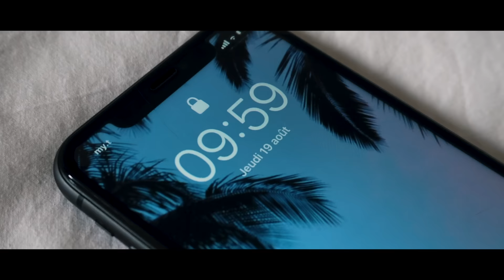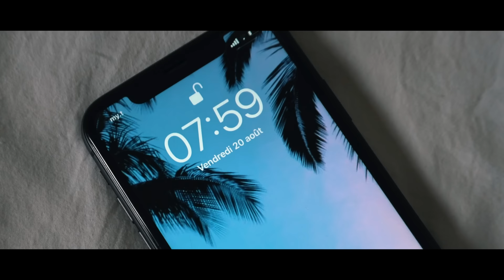Ingra - Jason Heerah & Otentik Groove (feat Désiré François) Official Video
Song: Ingra
Artist: Jason Heerah & Otentik Groove (feat Desire Francois)
Auteur/Compositeur : Potiron Mario, Clair Jean Luc
Video Shot & Directed by Allan Kartel
Produced by Hot Cool & Loud, JHRecords & Cool Jams
Main Actor: Guillaume Silavan
Special Thanks to all our guest actors and extras.

Lyrics: Ingra.
COUPLET 1
JASON : Pa dir mwa sa pann servi narnie Apre tou seki fine defile dans to panse.
Pa negliz leson ki tonn ganye, o kontrer evit pass a kote pou sirmonte.
DESIRE : Sa fi n rann twa telma malere Desorme to moral fatige, lespri bloke. Memoriz li kom ene konsekans,
Anpess twa retonbe dan sipans et pa bliye.
REFRAIN
JASON : No no no no, pa swet sa ankor. Aspir ki dime, lavi pou desid sanz to destine.
DESIRE : No no no no, pa swet sa ankor.
Enn zour pou arive, Kot tou to regre pou vinn le pase.
COUPLET 2
JASON
Si to kwar enn zour sa pou pase
To pou dikte, lezot ki deside sa to bliye.
Azordi kot ler finn arive Saken obsev so prop lintere bon ou move.
Desire (Jason fer second voix)
Osi meyer pou ki ton propoze
Si to atann pou fer tout satisfe,
Dekonsantre.
Malgre tou bann prodiz et byen fe
Jesus Christ li mem ti krisifie aret reve.
REF X 2
JASON & DESIRE
Ene leson ki tonn ganye Aspir ki dime pa pou ena regre.
Sa lavi malhonet fer dimal lor lezot
Tousa bizin evite. (No no no no. )